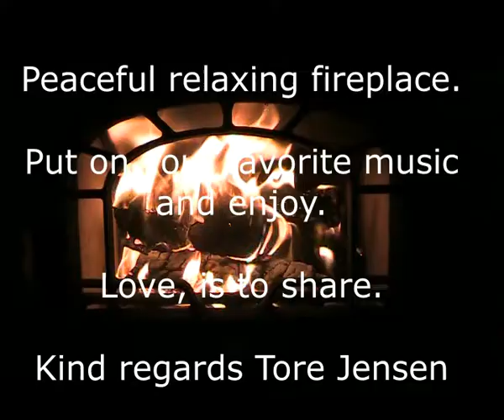Peaceful, Cozy and relaxing fireplace.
Peaceful relaxing fireplace.
Put on your favorite music and enjoy.